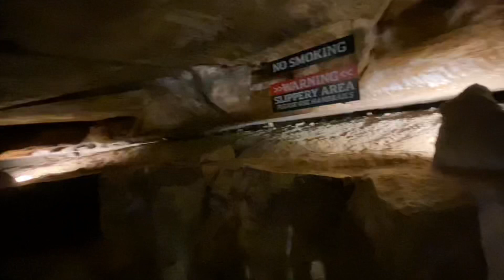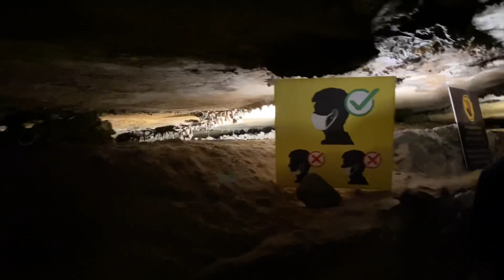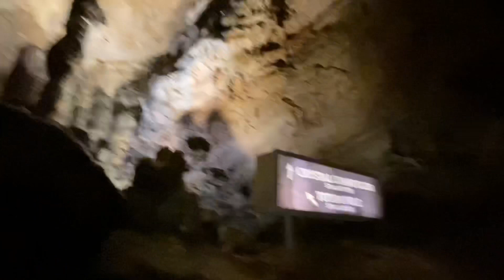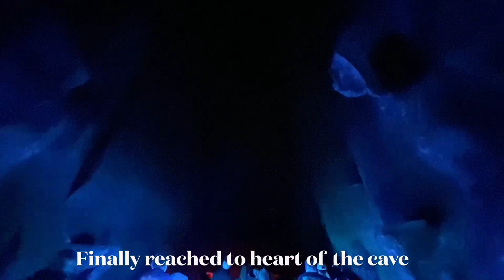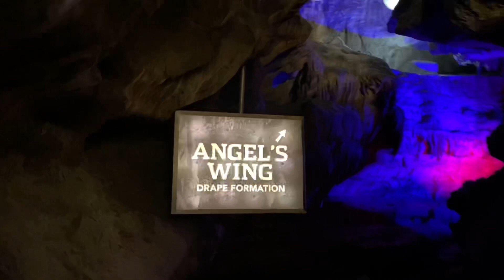Ruby Falls | Underground Waterfalls | Lookout Mountain | Chattanooga | Tennessee | USA | VLOG#46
Breathtaking Ruby Falls was accidentally discovered by Leo Lambert in 1928 on an unexpected journey deep within Lookout Mountain in Chattanoooga, Tennessee.
Ruby Falls is a series of underground cascading waterfalls totaling 145 feet.
Leo named the falls after his wife, Ruby.
Journey deep inside historic Lookout Mountain to see the tallest and deepest underground waterfall open to the public in the United States!
Descend 260 feet by glass-front elevator to explore ancient formations along the cavern trail to see the thundering falls.
Explore the scenic cavern path on a guided walk to the breathtaking waterfall - 1,120 feet underground!